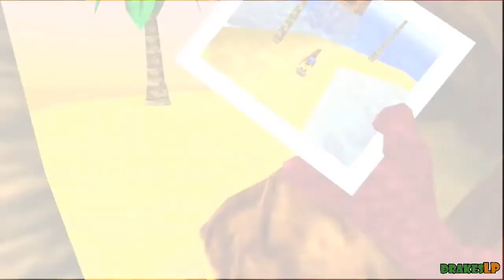Banjo-Kazooie #19 - Ding Dong! Die Hex' ist tot! (feat. LDrago2805) [ENDE]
► Für Details die Videobeschreibung öffnen!

► Auf zum Grande Finale. In Begleitung meines Special Guests LDrago2805 wird es Zeit Grunty mal so richtig den Hexenhintern zu versohlen, doch so einfach will sich die fiese olle Sabberhexe sich nicht besiegen lassen.